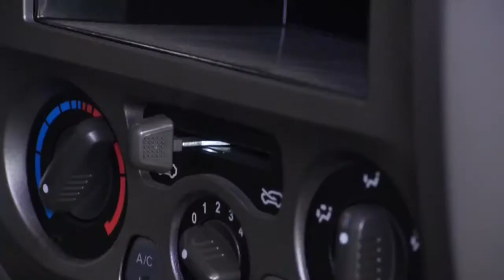GREAT WALL WINGLE 5